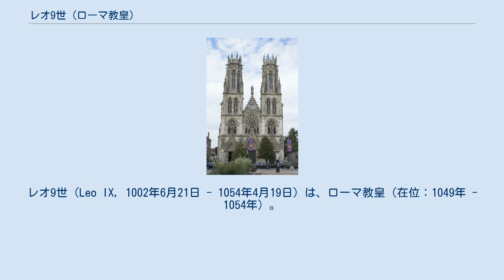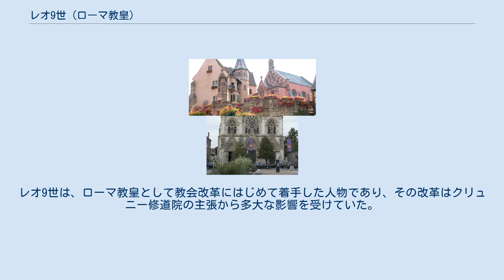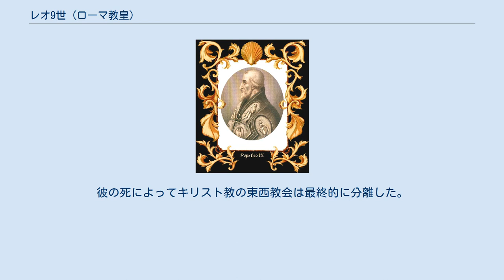レオ9世 (ローマ教皇)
レオ9世（Leo IX, 1002年6月21日 - 1054年4月19日）は、ローマ教皇（在位：1049年 - 1054年）。
ヒルデブランド（後の教皇グレゴリウス7世）らの人材を得て教会改革に尽力した教皇。
聖別されており、教会慣用名はレオ。
 アルザス地方（現在のフランス東端部）のダグスブルクの出身。
アルザス貴族のエギスハイム伯家（エティション家の分家）に生まれた。
前名はブルーノ (Bruno) である。
 神聖ローマ皇帝コンラート2世の縁者であったことからコンラート2世に仕え、1026年にコンラート2世によってトゥールの司教（在位：1026年 - 1051年）に任じられた。
1049年、コンラート2世の息子の神聖ローマ皇帝ハインリヒ3世の推挙を受け、トゥール司教在任中にてローマ教皇として即位した。
登位は1049年2月12日であった。
 登位後は乱れた教会秩序の回復のため、皇帝との協調関係を保ちつつ教会の改革に努めた。
レオ9世は、ローマ教皇として教会改革にはじめて着手した人物であり、その改革はクリュニー修道院の主張から多大な影響を受けていた。
レオ9世はクリュニー修道院出身者をはじめ、数多くの有能な改革者たちを教皇庁に取り込んだ。
その中には、後に教皇グレゴリウス7世となるイルデブランドもいた。
教皇庁の組織は強化され、数多くの修道院がローマに結び付けつけられた。
 レオ9世の在位期間は5年におよんだが、その内ローマで過ごしたのは半年に満たなかったと推定される。
なぜなら、レオ9世はドイツやフランスの各地において改革的教会会議（公会議）を開き、現地の司教や修道院長を集め、「倫理的刷新」を合言葉にシモニア（聖職売買）やニコライスム（聖職者妻帯）の禁止の決議をおこない、その徹底に努めたからであった。
これは後のグレゴリウス改革の先駆的な営みであり、初期教会改革を代表する重要な試みと評することができる。
 東西教会の分裂を解決するための努力もおこなったといわれる。
しかし、コンスタンティノープル総司教のケルラリウス（ミハイル1世）を破門した。
これにより、かねてから進行していた東西教会の分離が決定的となった。
 1053年には、教皇庁をおびやかすイタリア半島南部のノルマン人勢力と戦ってレオ9世自身が捕虜となり、獄中でマラリアに罹患、翌年にそれがもとで死去した。
51歳没。
彼の死によってキリスト教の東西教会は最終的に分離した。